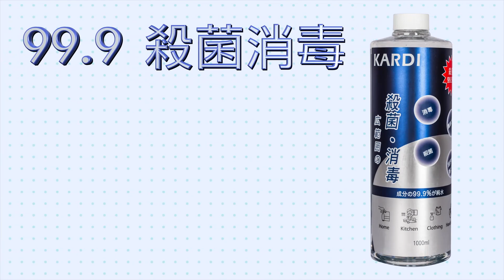【公子播客】2022-08-26 香港的士業固步自封遲早玩完 / 日本人被閹割如何可以硬起來〈常公子 雲公子〉